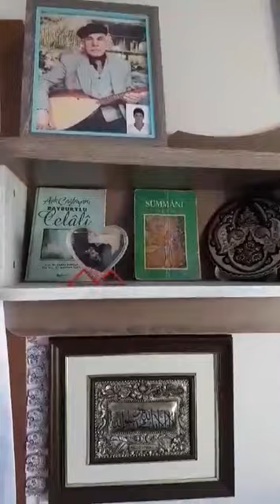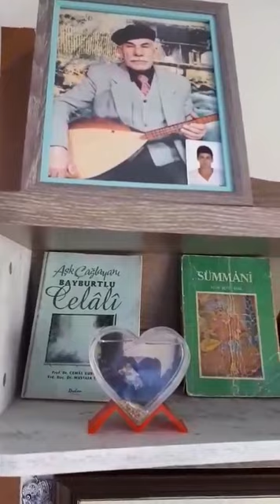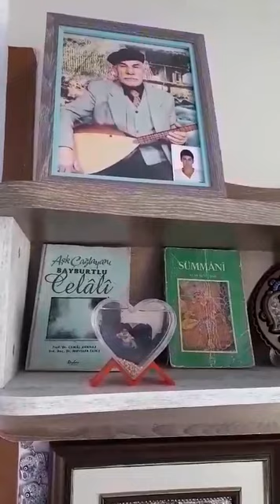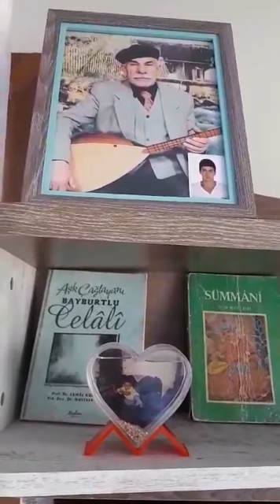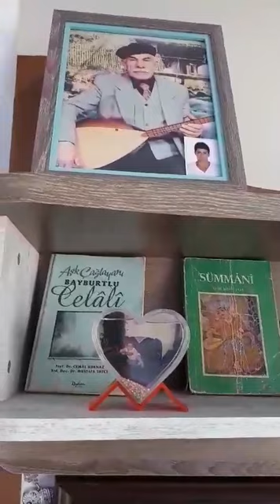Celal Kırdan - Gözler Gözlerim deyişi